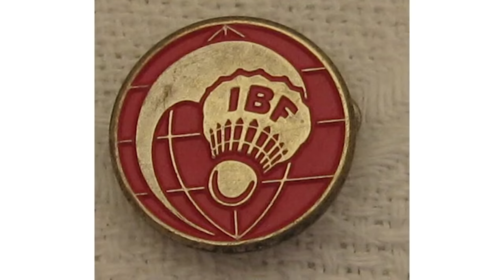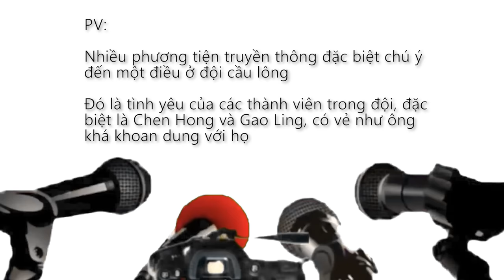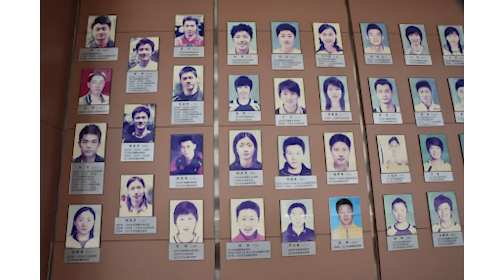Li YongBo - Vĩ nhân thay đổi nền cầu lông thế giới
Hồi ức huyền thoại số thứ 2 sẽ mang đến cho anh em 1 nhân vật có thể nói đã làm thay đổi nền cầu lông thế giới.

Tham gia Group thế giới cầu lông để cùng chia sẻ với các lông thủ :

✌️FOLLOW  Thế giới cầu lông - Cửa hàng cầu lông chuyên nghiệp✌️
★ Zalo/iMessage: 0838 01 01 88